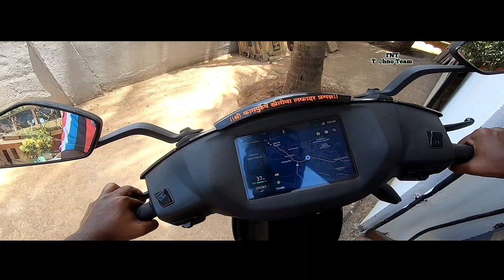EXPLORE WITH ELECTRIC ⚡02 ATHER 450X ELECTRIC SCOOTER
HELLOW GUYS,

IN this video i have shown you, some of the cinematics of the motovlogging videos that i just started,
these are some of the videos which will be in my next coming vlog,

if you haven't seen my last motovlogging setup video then
please go and check once... 👇

checkout the full video and also leave a LIKE on this VIDEO...